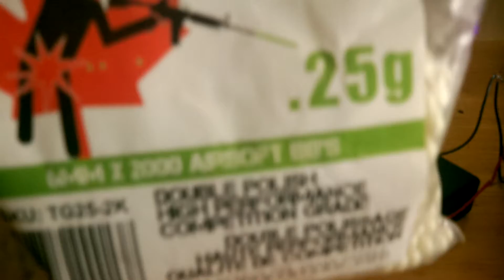Homemade airsoft tracer unit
Homemade airsoft tracer unit that I made to fit on a Madbull 3 in 1 hopup.  Just my prototype to test out what works best.